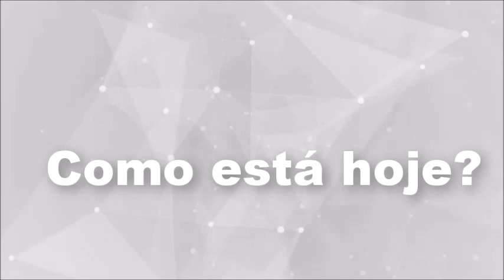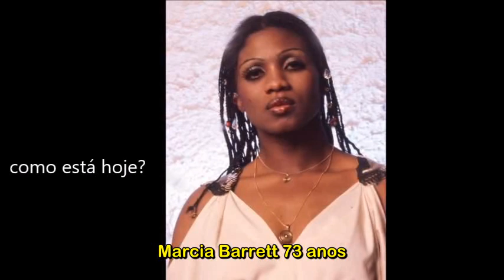BONEY M ANTES E AGORA